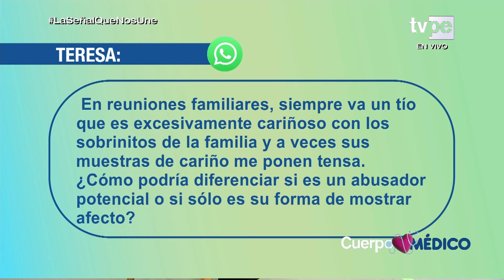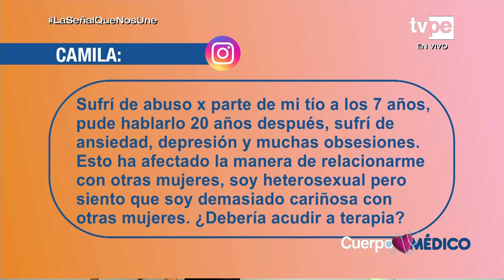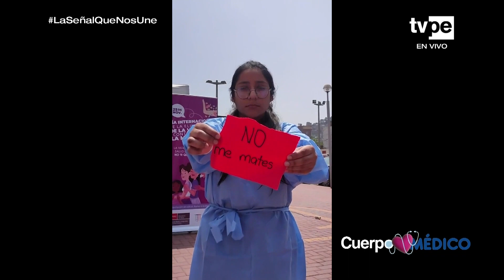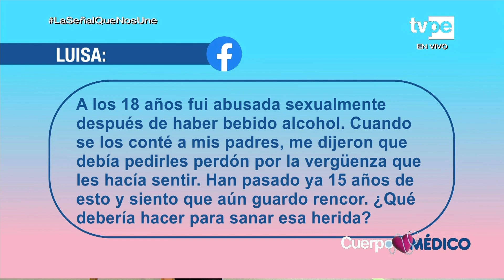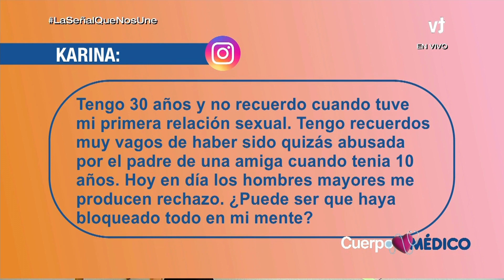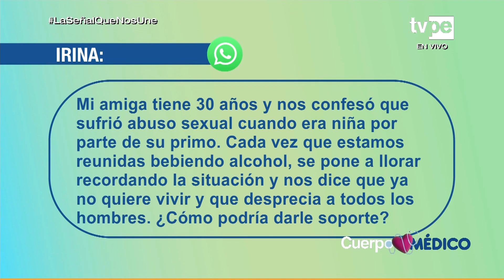Cuerpo Médico: Abuso sexual (02/12/2022) | TVPerú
Hoy en Cuerpo Médico hablaremos sobre el abuso sexual.